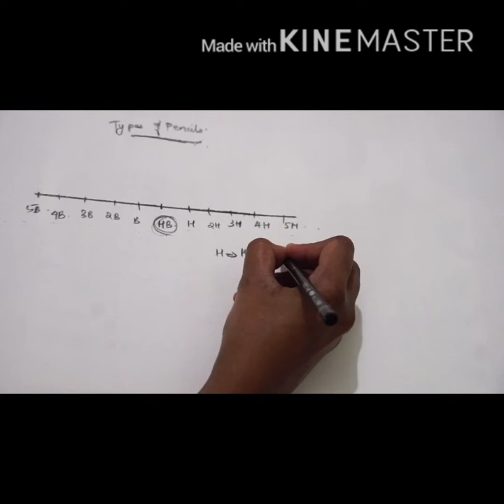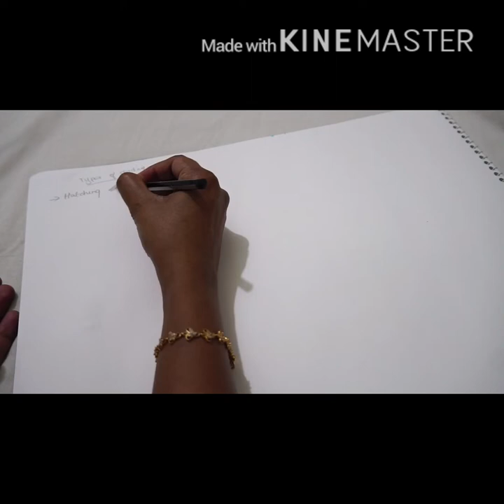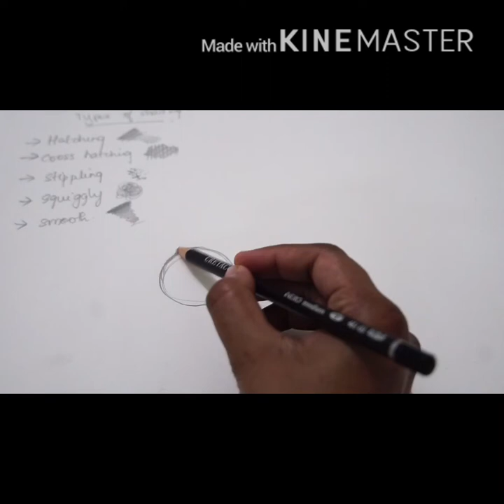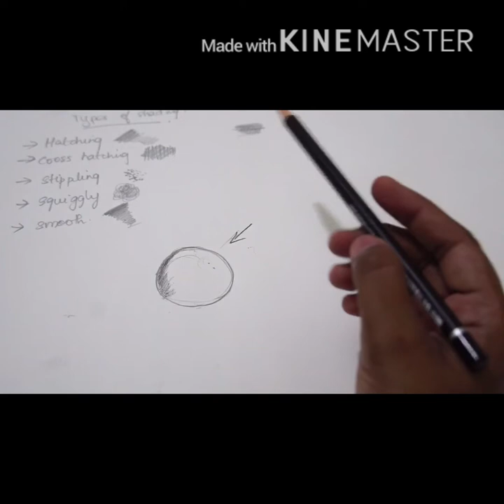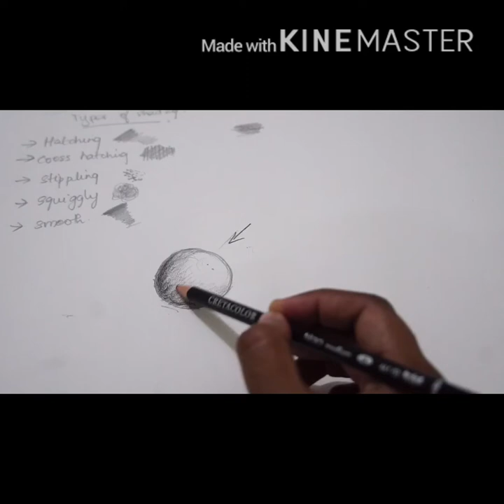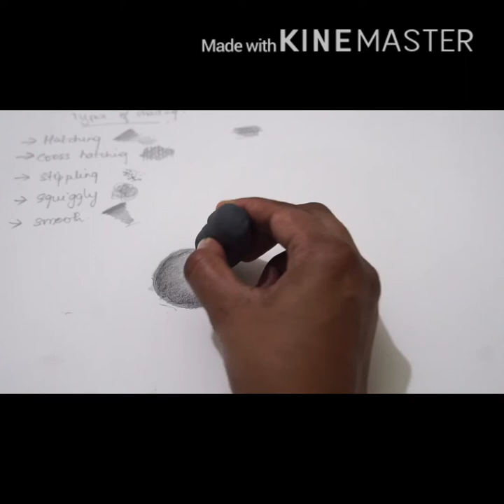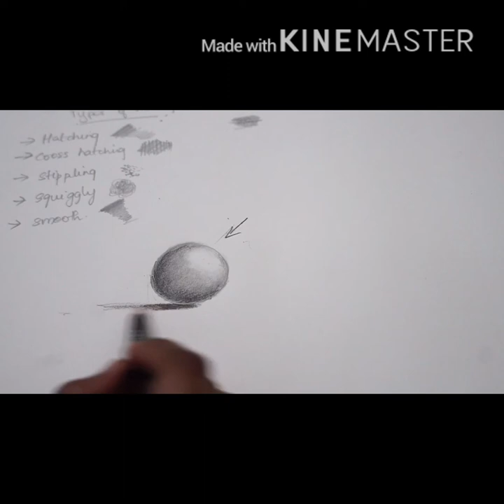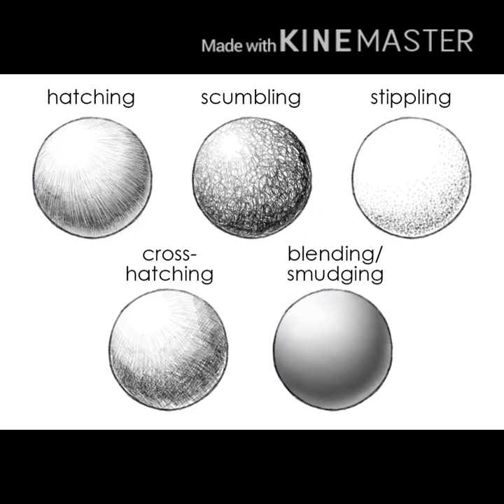Basics of pencils and shading techniques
Here’s a basic tutorial about the types of pencils and shading. There are many types of pencils and Shading techniques. Here I will give u quick view about the important shading techniques and pencils to be used.
Types of pencils:

H-stands for hardness
B-stands for blackness

As the H increases the blackness reduces and when the B increases the blackness increases and hardness reduced.
So for example, 2H pencil will have more darkness than a 5H pencil and like wise 2B pencil will have less darkness than 5B pencil.
HB pencils are those with equal hardness and blackness.

Types of shading:
Hatching: parallel line shading
Cross hatching: cross lines shading (usually done for realistic wringled hand drawing
Scumbling/squiggly: scribbled shading
Smooth: blended shading
Stipple: dotted shading

You have to make sure the dark and light area of drawing and the shadow of your drawing should be little lighter than your darkest area of your drawing.

I have given an example on blending techniques using blending stump, kneaded eraser.